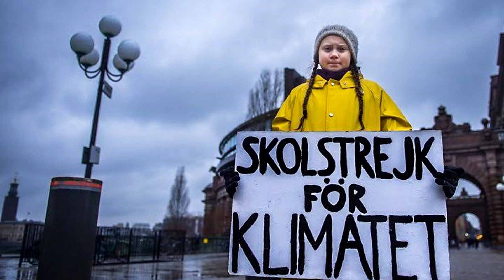รู้จัก เกรียตา ทุนแบร์ย นักรณรงค์แก้ปัญหาโลกร้อนชาวสวีเดน ผู้เข้าชิงรางวัลโนเบลสาขาสันติภาพ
น.ส. เกรียตา ทุนแบร์ย นักรณรงค์เพื่อสิ่งแวดล้อมชาวสวีเดน วัย 16 ปี ที่ริเริ่มการหยุดเรียนประท้วงปัญหาโลกร้อนบริเวณด้านหน้ารัฐสภาสวีเดนจนเป็นที่รู้จัก และสร้างแรงบันดาลใจจนกลายเป็นผู้นำการเคลื่อนไหวต่อต้านปัญหากาปลี่ยนแปลงสภาพภูมิอากาศของเยาวชนทั่วโลก ได้รับการเสนอชื่อเข้าชิงรางวัลโนเบลสาขาสันติภาพประจำปีนี้